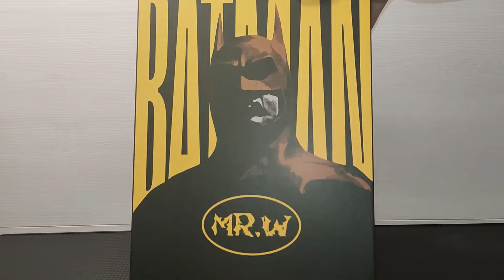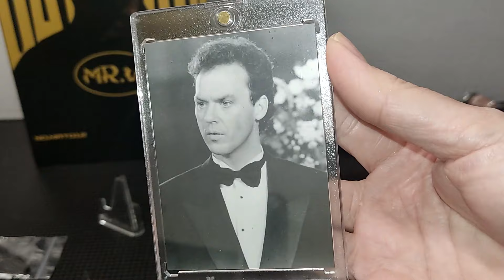Mr W "Bruce Wayne" 1/6 Mars Toys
Aquí llega la figura de Bruce Wayne de Michael Keaton de la mano de Mars Toys, y le echamos un vistazo.

La mejor manera de apoyarme, es dando LIKE y COMPARTIENDO.

También podéis hacer una pequeña donación